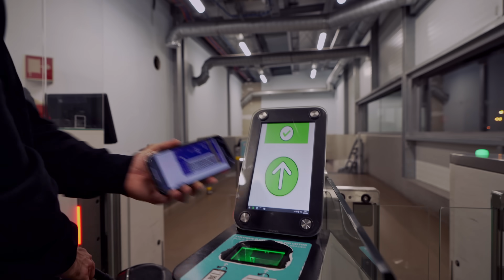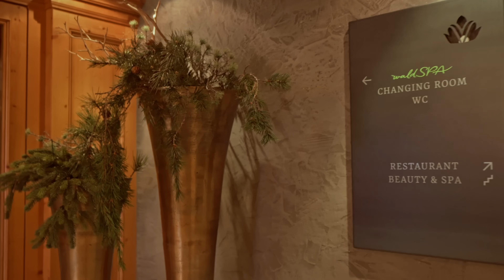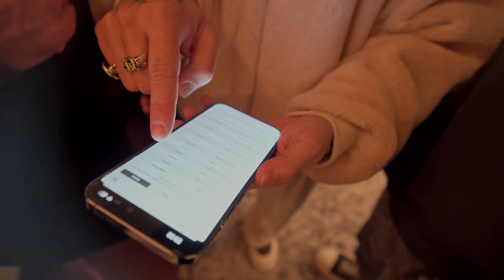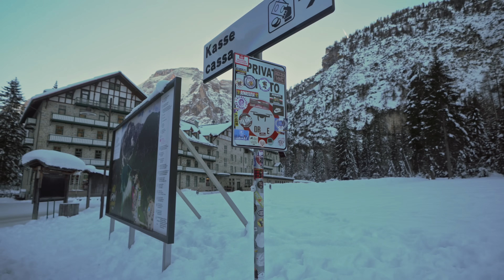Passei 48H a +3000M de ALTITUDE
O QUE ACHASTE DO VÍDEO? COMENTA EM BAIXO!
📸Sou mais ativo no IG: @windoh